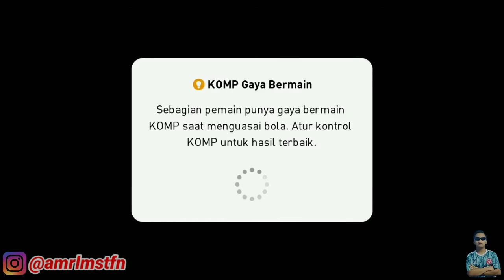WAKTUNYA MULUNG GP PERSIAPAN UNTUK BOX DRAW LEGENDS || PES 2021 MOBILE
Device : ASUS ZENFONE MAX PRO M1